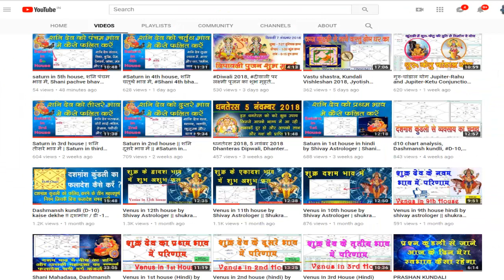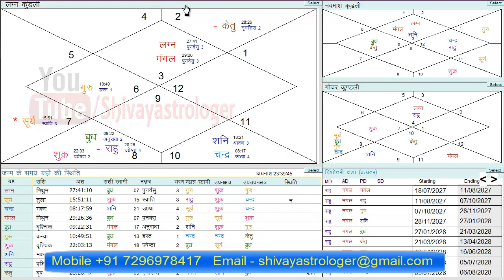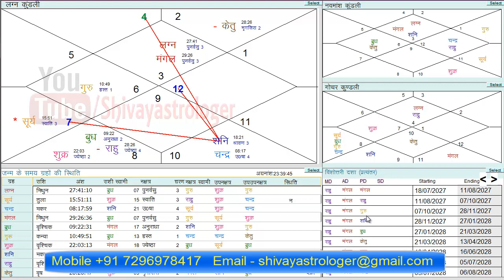Mangal in 1st house | Mars in 1st house | मंगल पहले भाव में हिंदी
प्रथम भाव में मंगल के बारे में संपूर्ण जानकारी और जन्म कुंडली में केसे फलित करे बहुत ही आचा विडियो ज्योतिष सीखने के लिए

mangal in 1st house in hindi
mangal in 2nd house in hindi
mars in 1st house marriage
mars in 1st house remedies
mangal in 12th house of kundli in hindi
mars in 1st house manglik
mars in 1st house female
mangal in 12th house remedies in hindi
pehle bhav me mangal

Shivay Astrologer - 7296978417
1st HOUSE : ASCENDENT IN ASTROLOGY